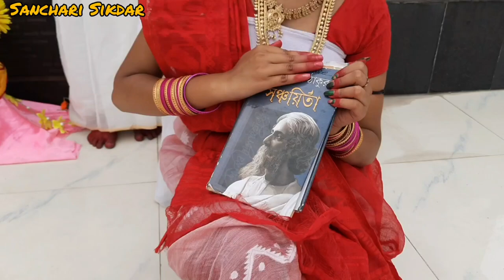TOMAR KHOLA HAWA I 25 SE BOISAKH SPCL I DANCE COVER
DANCE PERFORMED BY : SATHI, SONALI , RUPALI

| My recommendation for an ideal Shooting Setup |

✓ DSLR Camera
✓ DSLR Gimbal
✓ Professional DJI Air 2s Drone
✓ Action Camera

✓ Tripod for DSLR & Mobile : 1.
✓ Action Camera Memory Card
✓ DSLR Memory Card
✓ Gorilla Tripod
✓ Smartphone Gimbal for iPhone Android
✓ Microphone: DSLR & Smartphone: 1.
✓ External Drive SSD
✓ Ring light
✓ Digitek Professional Ring Light